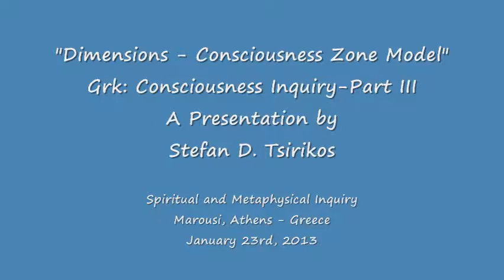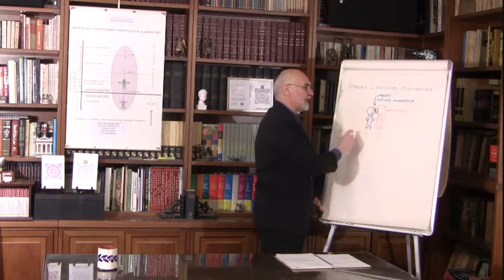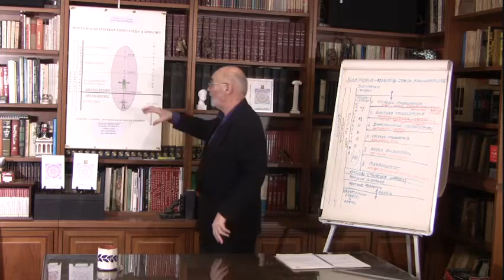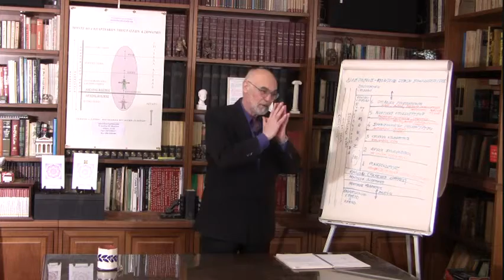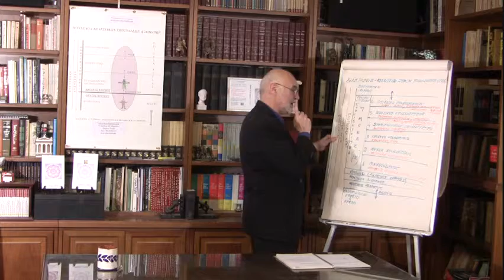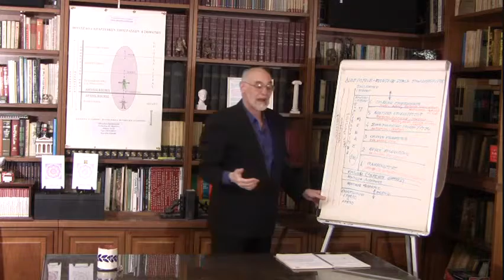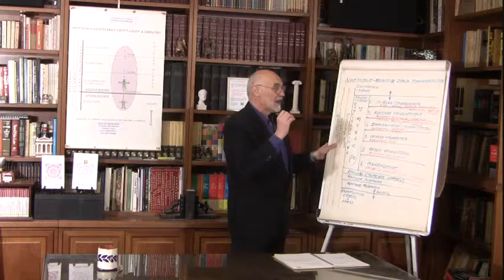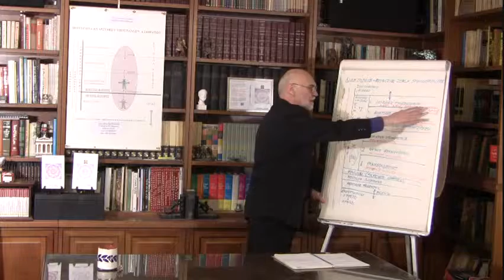Grk Consciousness Inquiry Part III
These videos includes the video segments of a presentation and the subsequent discussion both done in Greek language, on the subject of "Consciousness Inquiry", given on January 23rd 2013, in Marousi, Athens - Greece.
This material is copyright of "Stefan D. Tsirikos" and of "Spiritual and Metaphysical Inquiry"
All rights '' ..  electronic or mechanical, are reserved.